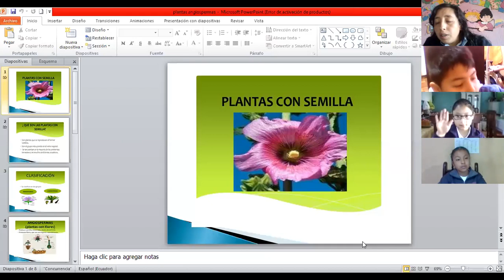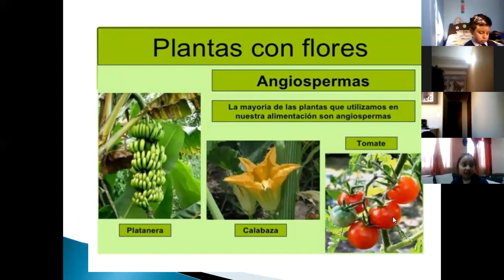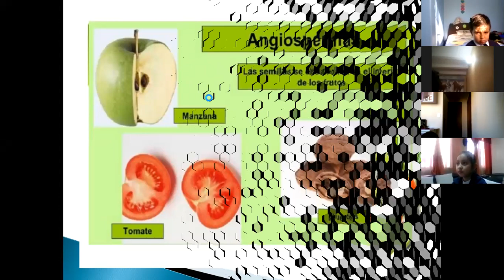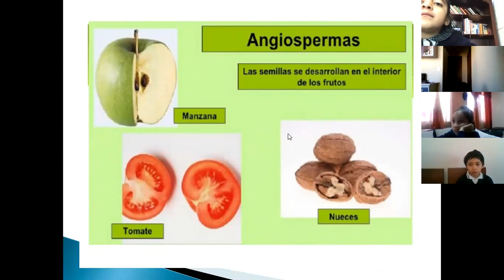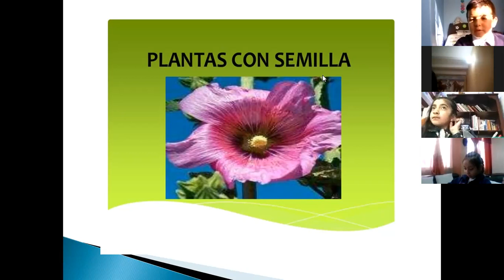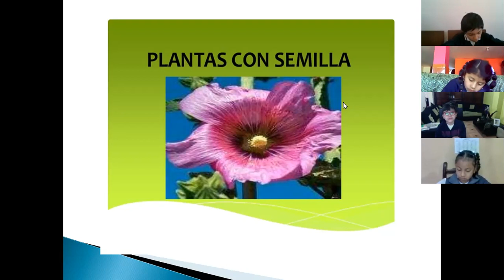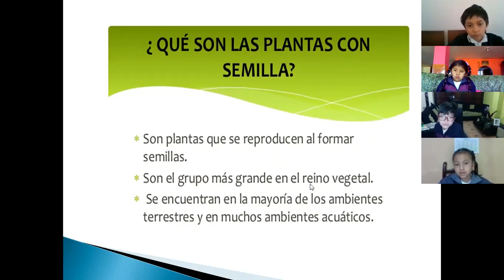4EGB A NATURALES 12OCT2020